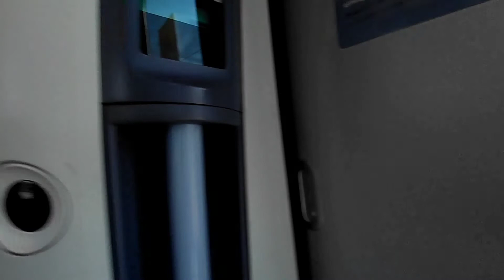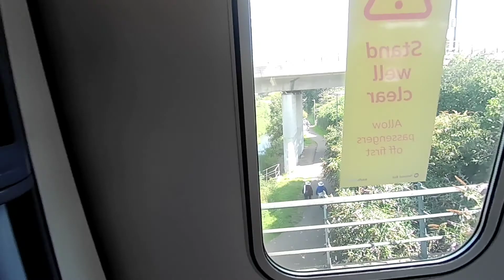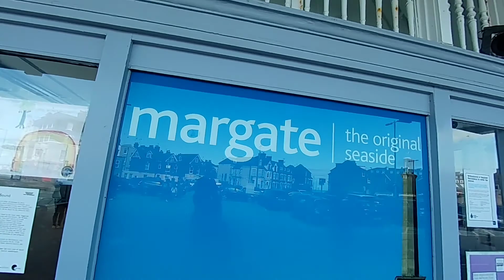Margate beach ulit kami nanaman ,enjoy Lang, 28/08/2021